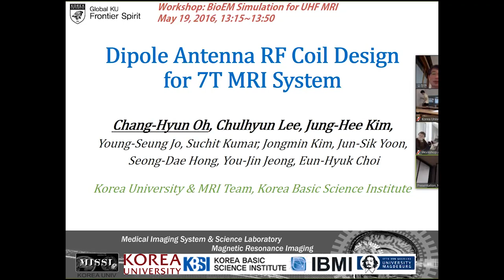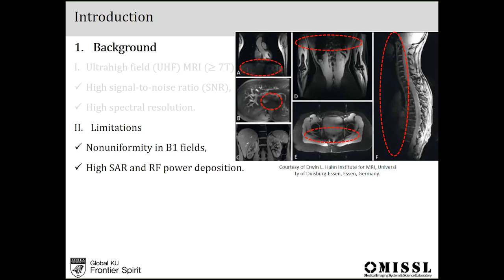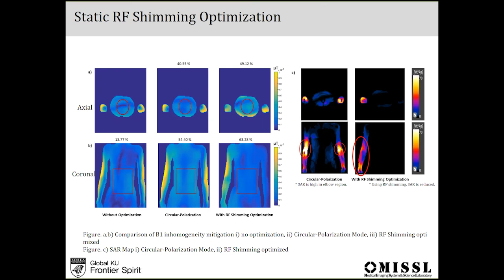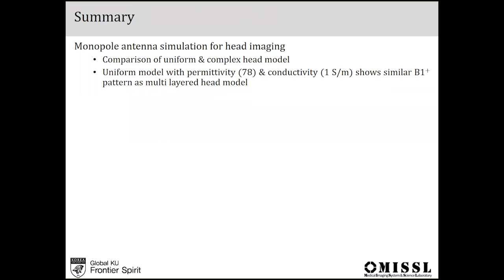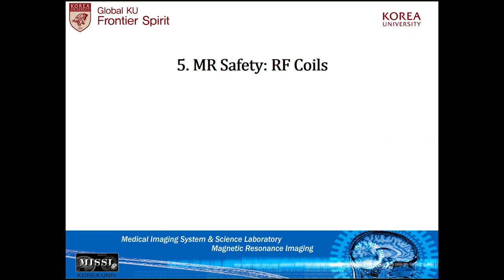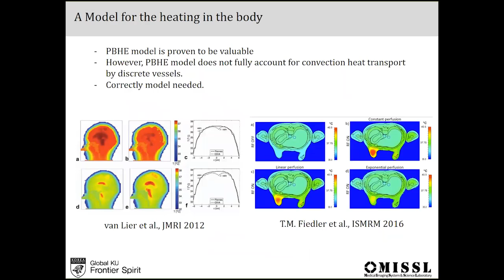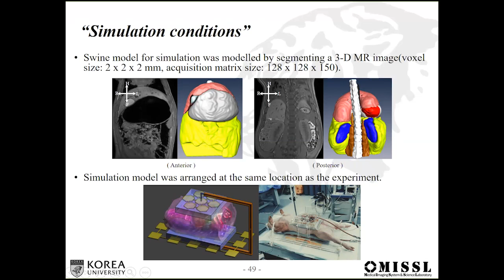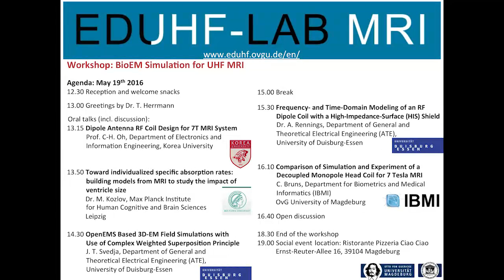BioEM Workshop 2016: Dipole Antenna RF Coil Design for 7T MRI System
Prof. C-H. Oh, Department of Electronics and Information Engineering, Korea University